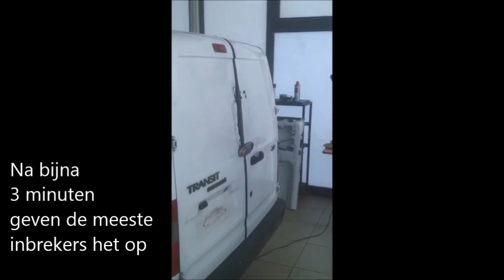856 IMBEMA RHIWA GATELOCK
Hoogwaardig beveiligingsslot ontworpen om uw voertuig, gereedschap en lading te beschermen. Bijzonder geschikt voor nationale en internationale koeriersdiensten. Met deze Slamlock versie is het slot direct afgesloten en heeft u altijd de sleutel nodig om het slot weer te openen. De sluithaak valt bij het dichtvallen van de deur direct om de slotvanger heen. De sluithaak is volledig beschermd waardoor het slot ongrijpbaar is voor de meeste inbraakgereedschappen, (waaronder hamers, tangen en beitels) en bestendig tegen zagen en boren. Het slot is te monteren op achterdeuren en zij/schuifdeuren. Eenvoudig te monteren.